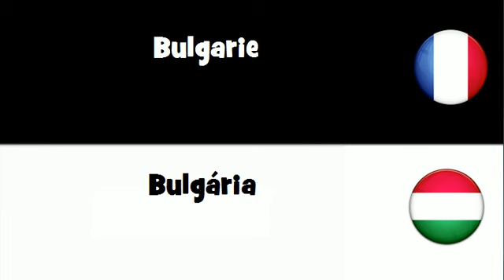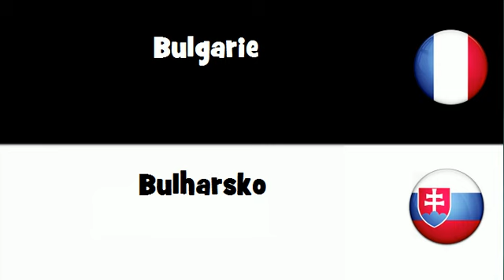VOCABULAIRE EN 20 LANGUES = Bulgarie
frenchwithvincent VOCABULAIRE EN 20 LANGUES = Bulgarie